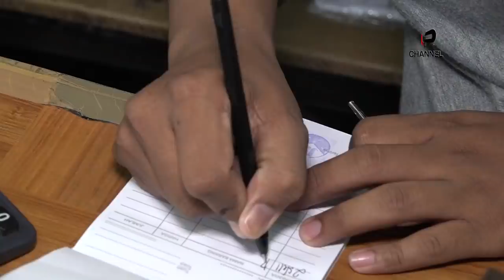BERSAMA NYI HYANG MENEMANI ANAK YG KEHILANGAN IBU | BELANJA KELENGKAPAN SEKOLAH